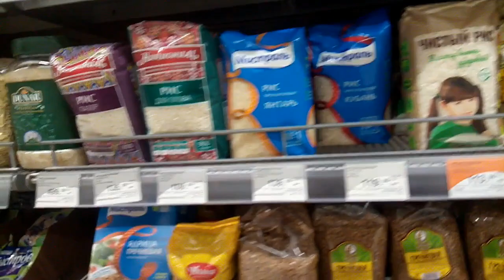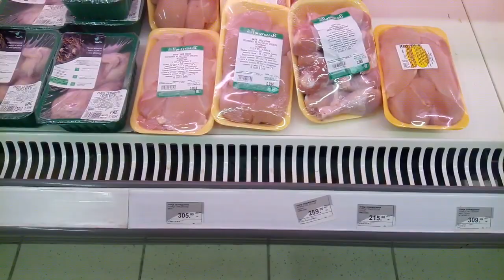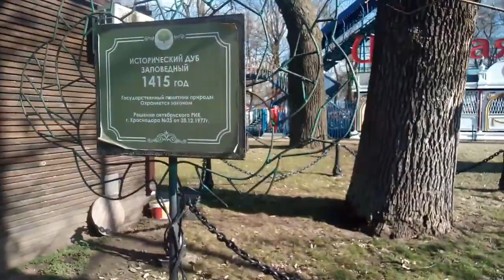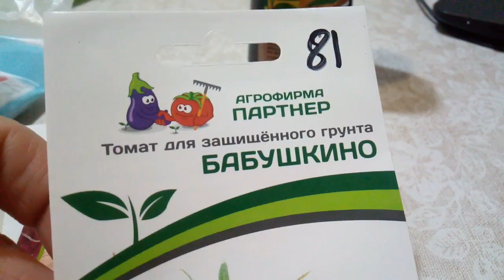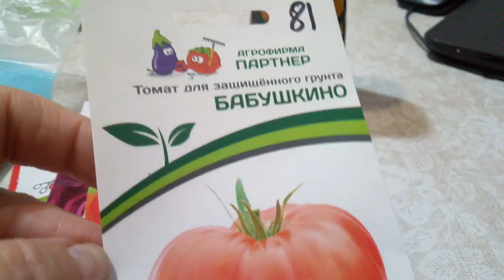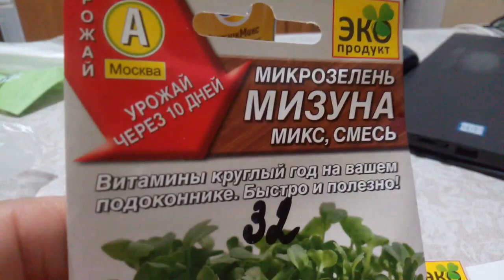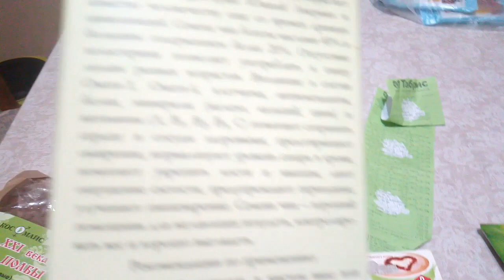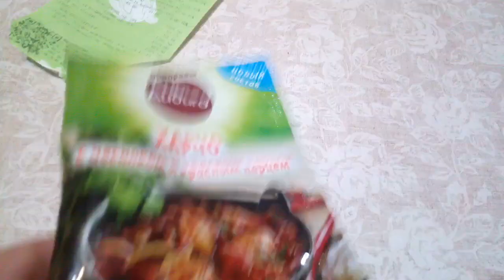ЖИЗНЬ В СТАНИЦЕ ЖАРКИЙ ДЕНЬ СНОВА В КРАСНОДАР. БАЯН.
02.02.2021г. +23